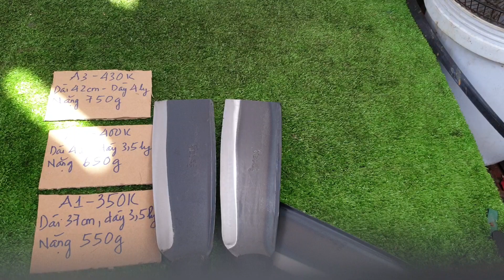dao phát hoang thép kẹp nhật bãi siêu bén,giá 350-400-430k,chưa phí ship /1 c(đại 0966425154-zalo)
Tiếp tục về một số dao phát hoang thép kẹp nhật bãi (hãng SAKURA),dòng dao chuyên dụng chặt phát cây trong vườn, phát rẫy, ngoài ra anh em còn có thể sử dụng thay thế con dao chặt dùng để chặt giò heo,chặt gà vịt rất ngon.chất liệu thép kẹp rất bén ,rất dễ mài, thiết kế bản to lực lưỡng chặt rất khỏe, cán nhựa đúc rất bền, tay cầm cán thiết kế dạng cong cầm nắm chắc chắn, có 3 mẫu giá như sau
*Mẫu A1 ,dài 37cm,dày 3,5 ly,nặng 550g giá 350k,chưa phí vận chuyển /1 c
*Mẫu A2 ,dài 41 cm,dày 3,5 ly ,nặng 650g ,giá 400k,chưa phí vận chuyển /1 c
*Mẫu A3 ,dài 42 cm,dày 4 ly ,nặng 750g giá 430k,chưa phí vận chuyển /1 c
Anh em nào quan tâm lh đại 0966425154-zalo-số lượng hạn chế.